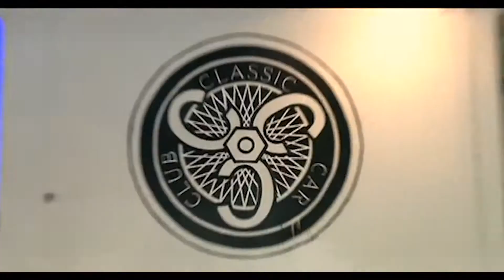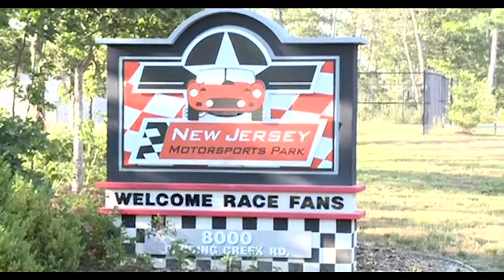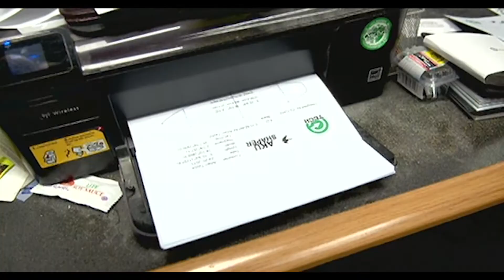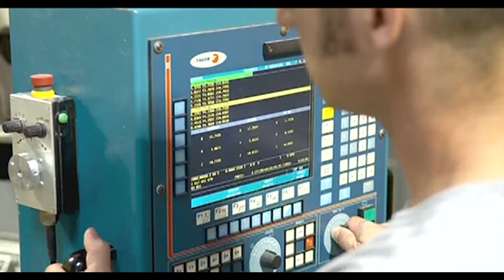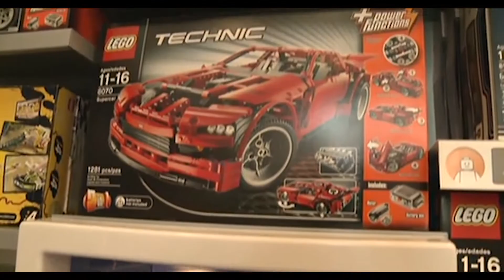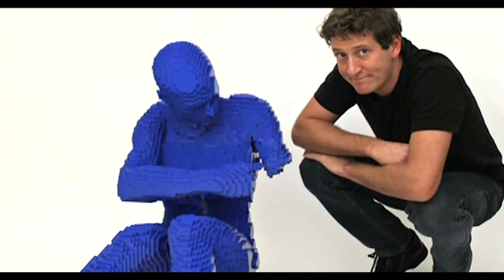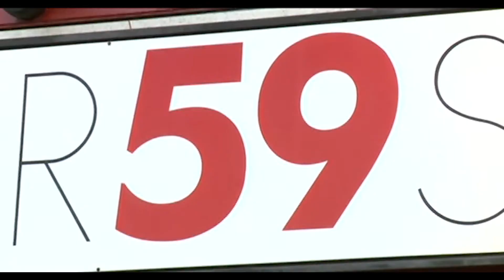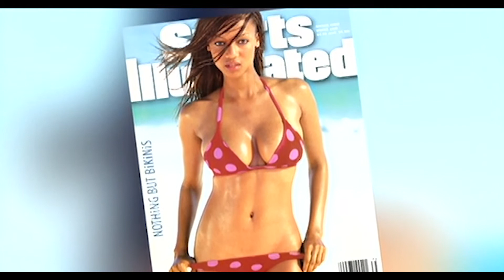BEST JOBS EVER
Pretty much exactly what it sounds like. CNBC commissioned this pilot and I jumped at the opportunity to produce it. If you take the title at face value I think I delivered the goods!